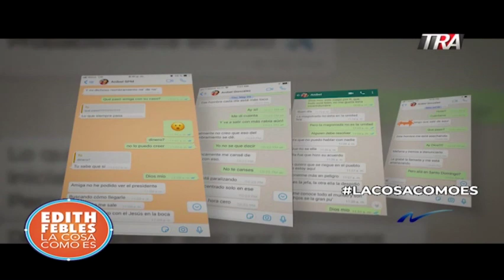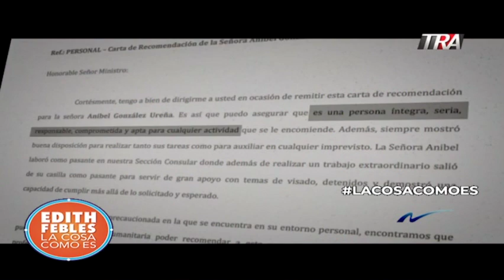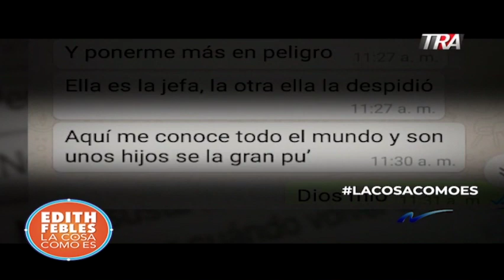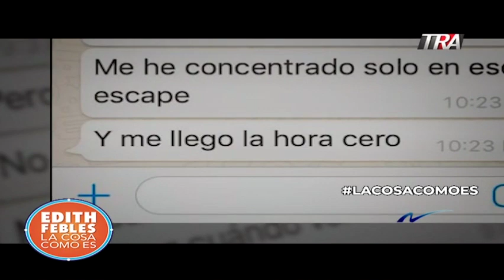Nunca pensé que viviría una experiencia así narra llorando el hombre que auxilió a Anibel 09-09-19